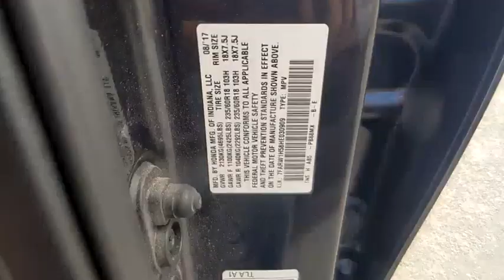2017 Honda CR-V Winter Haven Honda FL HE030909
2017 Honda CR-V EX

100,000 MILE WARRANTY AVAILABLE!! EX PKG!! SUNROOF!! APPLE CARPLAY AND ANDROID AUTO!! NAVIGATION!! HONDA SENSING DRIVER ASSIST PKG!! ADAPTIVE RADAR CRUISE CONTROL!! EMERGENCY COLLISION AVOIDANCE SYSTEM!! ACTIVE LANE KEEP ASSIST!! POWER HEATED SEATS!! XM RADIO!! 34 MPG!! PUSH BUTTON START!! BLUETOOTH!! BACK UP CAMERA!! PERFECT ONE ONWER CARFAX!! JUST SERVICED!! 4 TIME CARFAX DEALER OF THE YEAR!! NO PAYMENTS FOR UP TO 3 MONTHS!! PRICED TO SELL TODAY!! WE WILL EARN YOUR BUSINESS!!CALL OR EMAIL TODAY TO CONFIRM AVAILABILITY!!** Contactless Purchase**, ** Free Home Drop-off **, ** Private Dealership Appointments **, ** Virtual Appointments ** , ** Custom Online Financing **.Awards:* JD Power Automotive Performance, Execution and Layout (APEAL) Study * 2017 KBB.com 10 Most Awarded Brands * 2017 KBB.com Brand Image AwardsKelley Blue Book Brand Image Awards are based on the Brand Watch(tm) study from Kelley Blue Book Market Intelligence. Award calculated among non-luxury shoppers. Kelley Blue Book is a registered trademark of Kelley Blue Book Co., Inc.Reviews:* Plenty of adult-sized room in both seating rows; more cargo capacity than most rivals; rear seatbacks fold flat at the tug of a lever; appealing roster of tech and safety features. Source: Edmunds